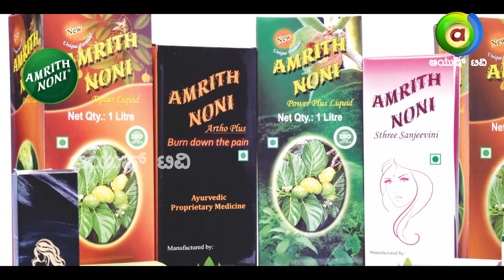ಅಮೃತ್ ನೋನಿ ಶುರುವಾಗಲು ಪ್ರೇರಣೆ ಏನಿತ್ತು ? | Amrith Noni || Ayush TV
ಡಯಾಬಿಟಿಸ್ ಸಮಸ್ಯೆಗೆ "ಡಿ ಪ್ಲಸ್ " | ಅಮೃತ್ ನೋನಿ | Amrith Noni || Ayush TV